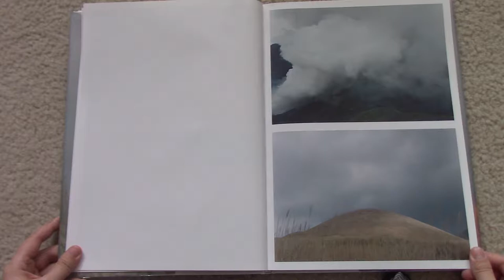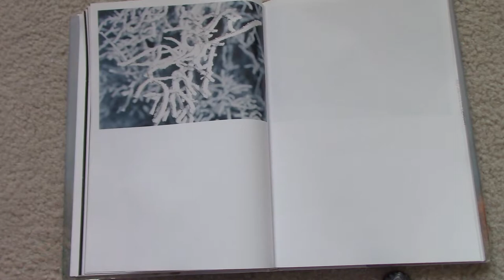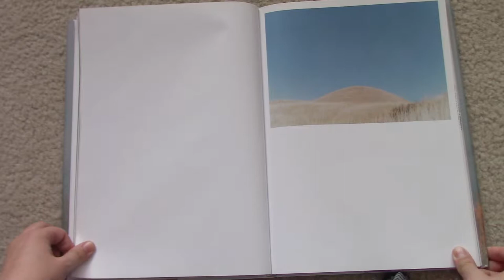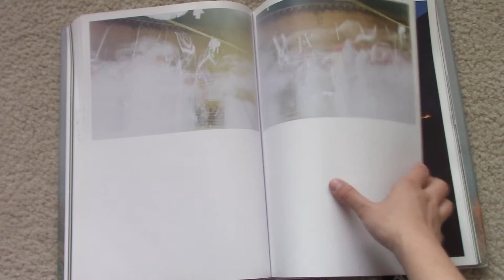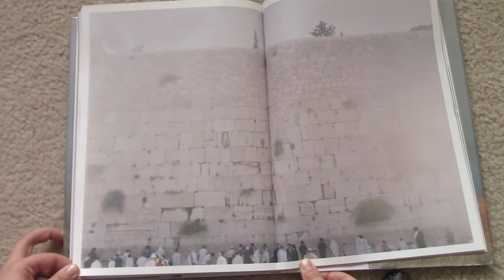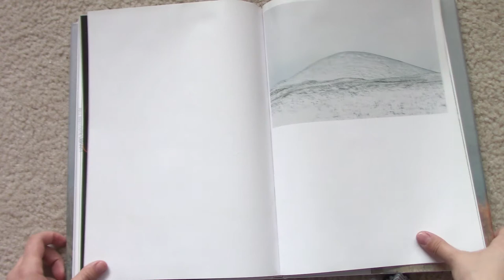Ametsuchi by Rinko Kawauchi